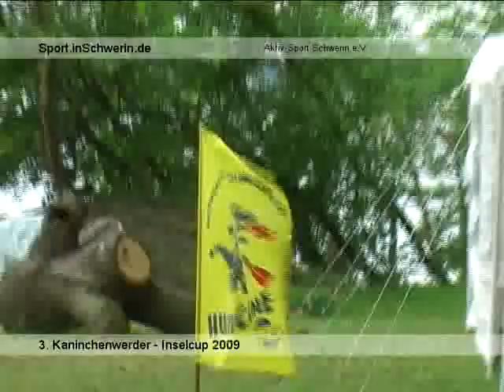Sport inSchwerin 11s3 T 02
3. Inselcup Kaninchenwerder Schwerin Aktivsportverein Drachenbootrennen